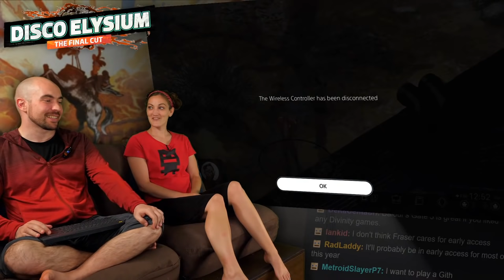Disco Elysium AWESOME! | EPISODE1 - Part 2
LIVE show announcements on Twitter